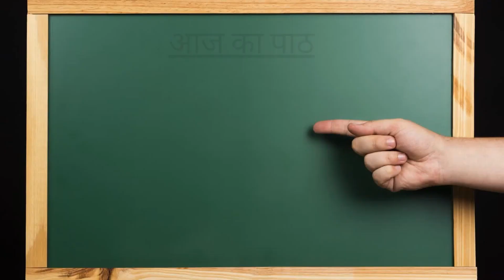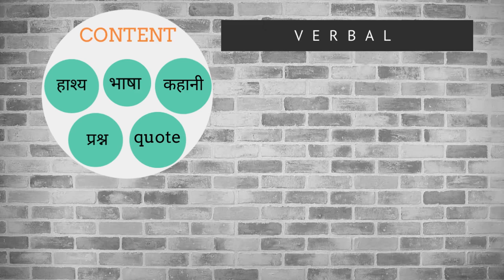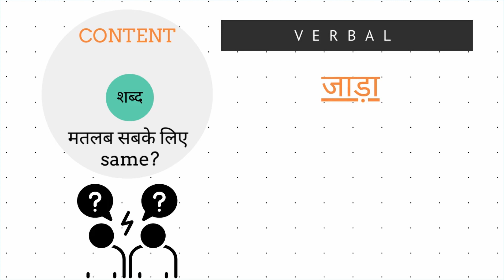पब्लिक स्पीकिंग का पहला पहिया।शब्द |Hindi | Communication Skills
पब्लिक स्पीकिंग क्या है?
ये तो आपने पिछले lesson में सीख लिया होगा।
और ये भी की पब्लिक स्पीकिंग की गाडी के चार पहिये होते है।

आज जानेंगे, क्या है पब्लिक स्पीकिंग का पहला पहिया
इस वीडियो में, मैं ये पाठ शेयर कर रहा हूँ।

मजे से सीखो!